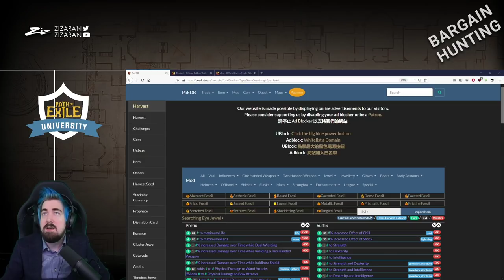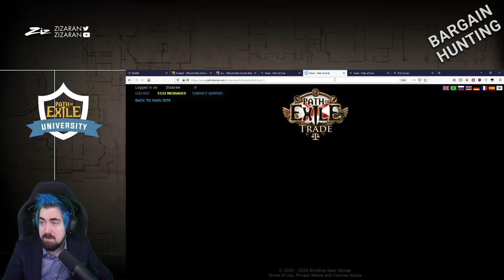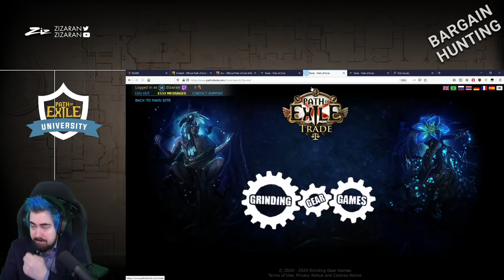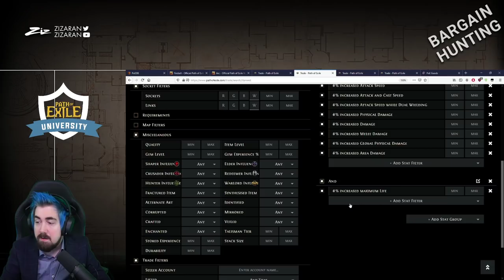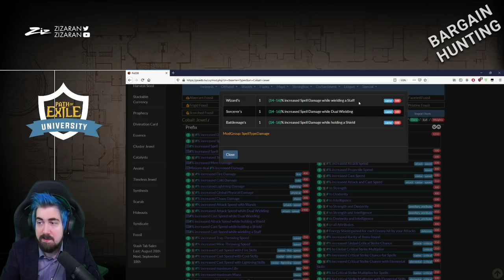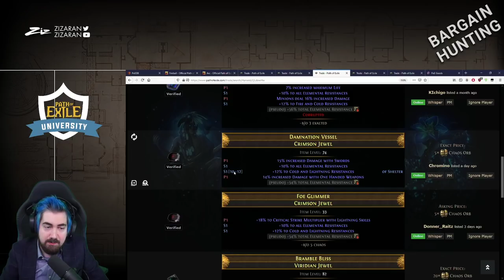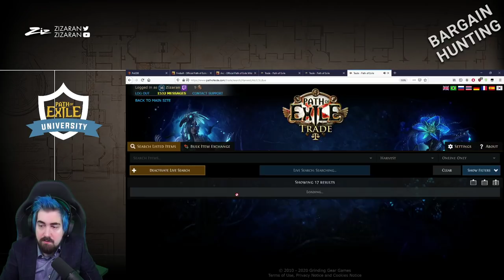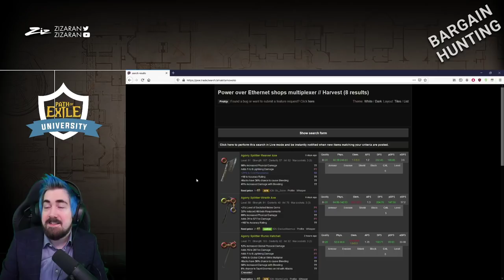Finding BARGAINS on trade! - PoE University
PoE University is a livestream series that covers Path of Exile basics with lessons to help new players find their PoE groove.